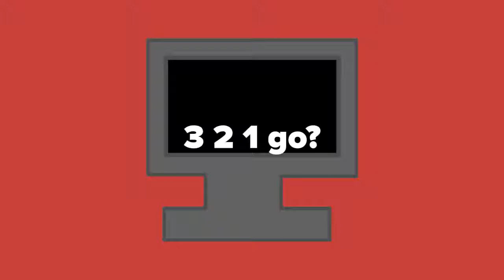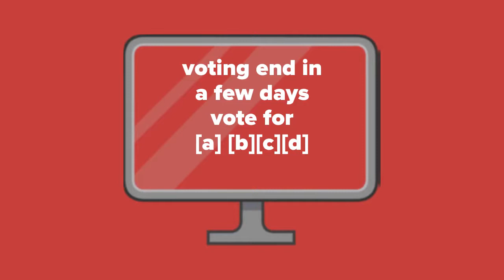open object episode 1 get a logo pac man